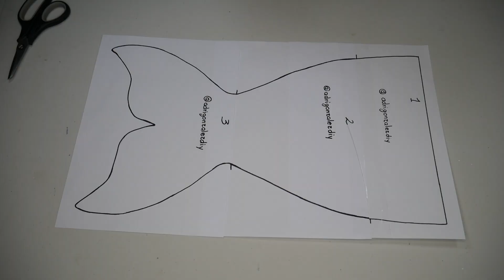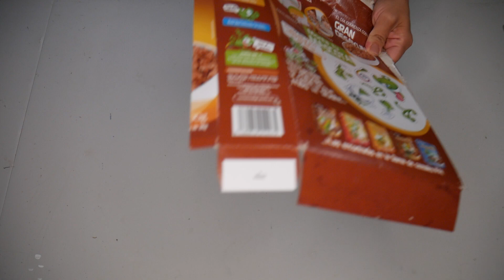🎈REPISA DE CARTON! IDEAS para DECORAR tu CUARTO😍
❤PULSA AQUI! y mira como hacer una repisa con carton para decorar tu habitacion